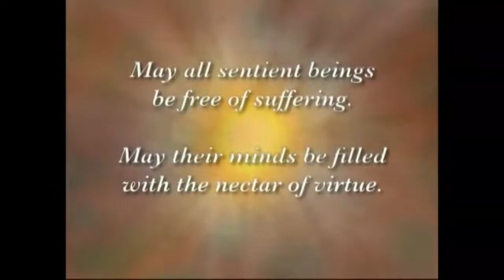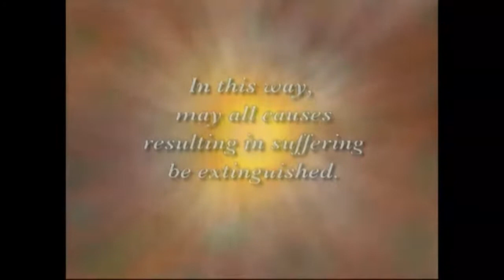Increase Your Stream of Merit, by Jetsunma Ahkon Lhamo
Originally taught in 2006.